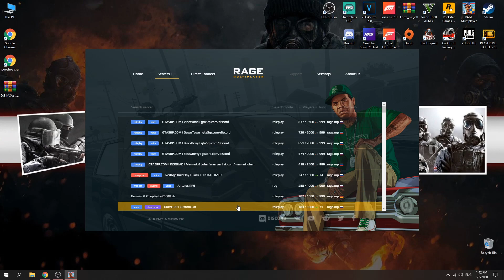ჩაუჯექი🔴 PUBG LITE🔴 კეისების გახსნა და ახალი განახლება🔴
GPU  AMD Radeon RX 480 ARMOR 8G 256Bit
RAM  G.Skill Ripjaws X Series 8 GB (X2)
Power  Deep Cool 750 Watt

◀️პროგრამები▶️
OBS✔️
Sony vegas PRO 13✔️
Photoshop CS6✔️